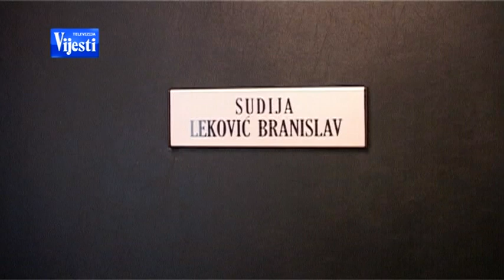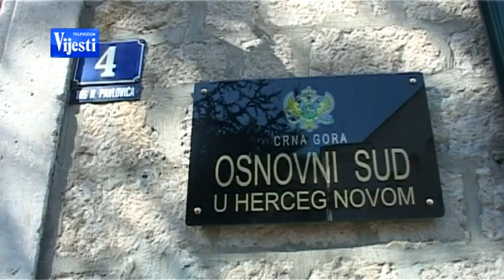NAPAD NA SLAVKA PEROVICA 040313 - TV VIJESTI